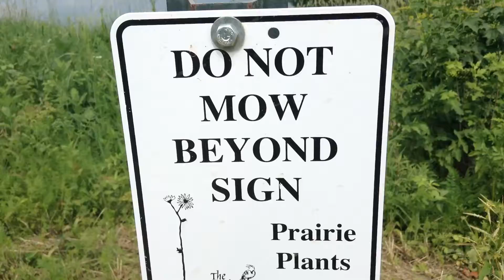They broke the law!!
Who does this?!